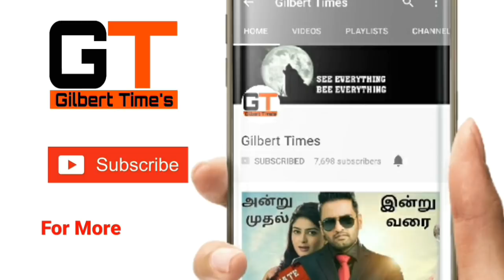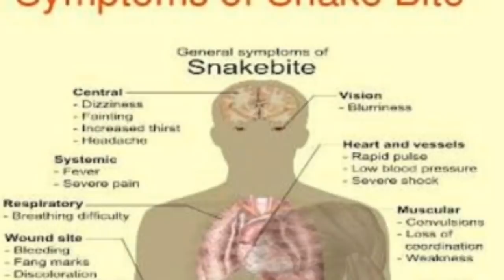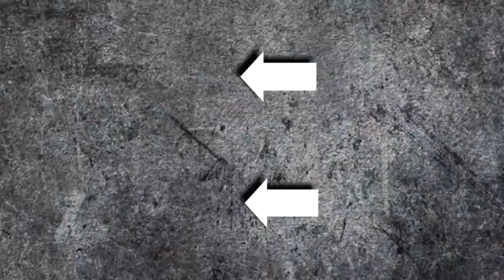ராஜ நாகம் பற்றி உங்களுக்கு தெரியுமா